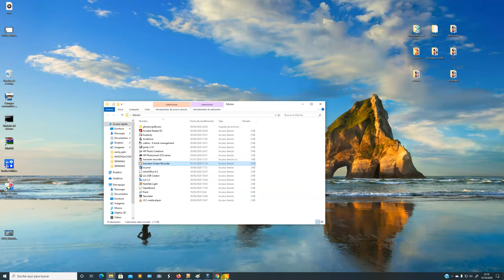ESO3B_SEMANA3_CONT1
Potencias con exponente entero